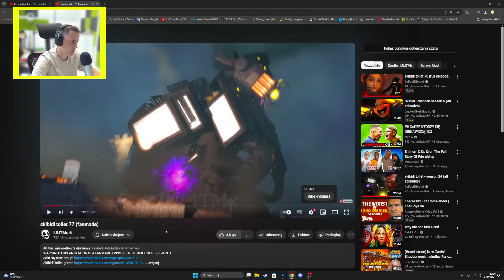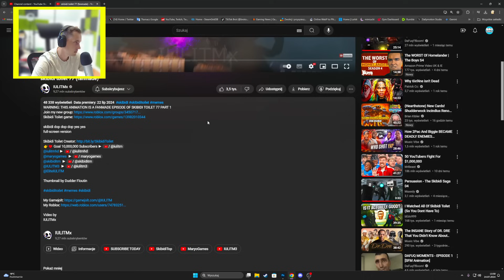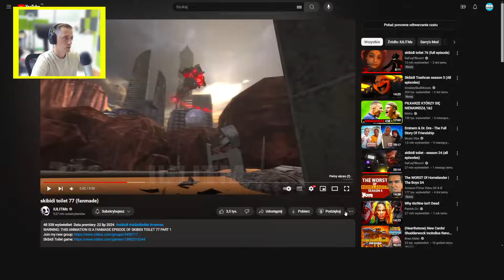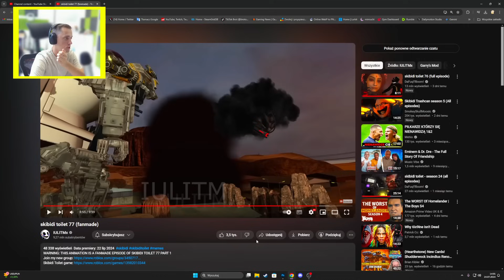JUŻ JEST! SKIBIDI TOILET 77 FANOWSKI! GMAN CO ONI CI ZROBILI? xD